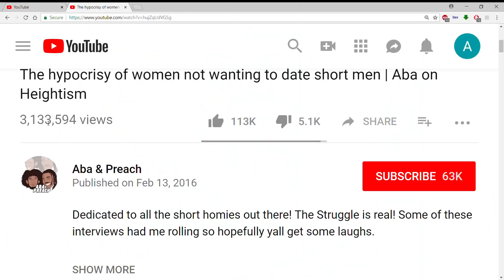I DONT CARE & it's ok.